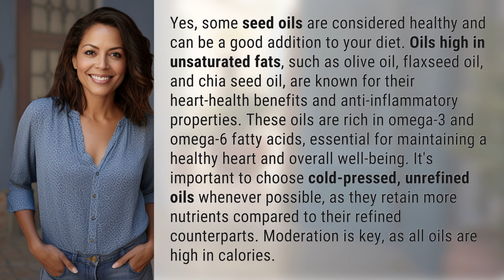Are any seed oils OK?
Healthy Seed Oils: Unlocking the Power of Omega-3 and Omega-6 👉 Power of Omega-3 and Omega-6 👉 Discover the heart-healthy benefits and anti-inflammatory properties of unsaturated seed oils like olive oil, flaxseed oil, and chia seed oil. Learn why choosing cold-pressed, unrefined oils can maximize their nutritional value. Moderation is key, as all oils are high in calories.

Laura S. Harris (2024, February 7.) Are any seed oils OK?
    🌐 AskAbout.video